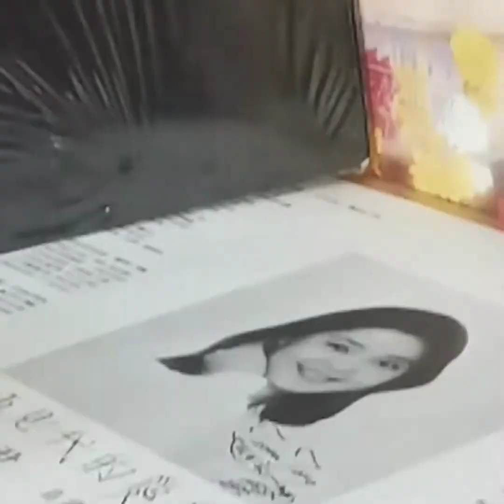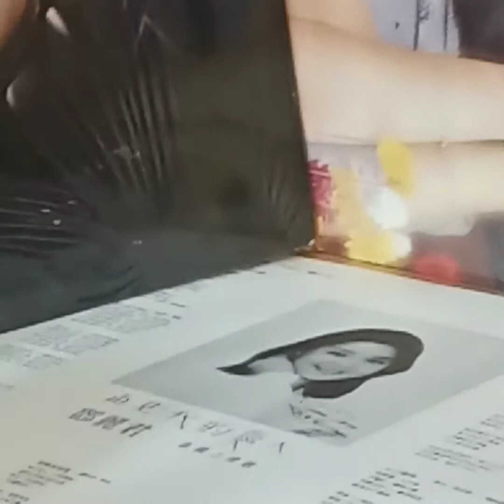鄧麗君(黑膠碟)~ 不論今宵或明天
Artist: 鄧麗君

Song: 不論今宵或明天

Album: 鄧麗君(1975黑膠碟)島國的情歌第一集/Polydor寶麗多唱片